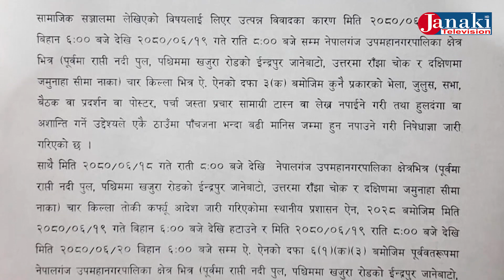JANAKI NEWS...SABITA YADAV... 2023/10/06..03:00 PM